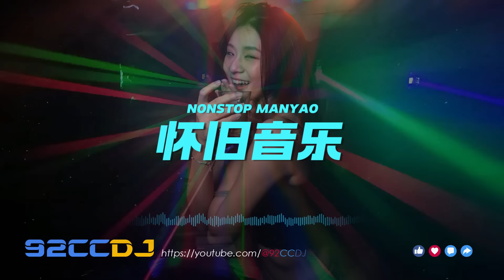㊣92CCDJ x DJ小九 『怀旧音乐』温柔的你 x 真心真意 x 爱的故事上集 x 一亿个伤心 x 慢摇串烧 | Best Manyao Mix 2024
★ 如果你喜欢这首 ，赶快介绍给你的朋友，一起来分享！ 谢谢！
❖ 微信公众号：dj92ccrmx
※ 音乐频道相互合作推广请洽Facebook信箱。 (DJs/Producers/Creators want to UPLOAD, please contact!)